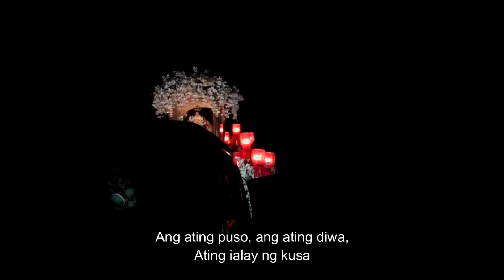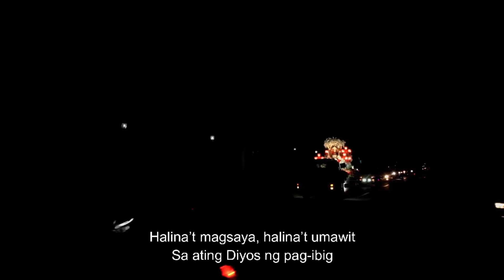10 SETYEMBRE 2021 | MGA PANALANGIN NG PAGSUMAMO SA PANGINOON | 6:00 NG GABI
10 Setyembre  2021 | Oratio Imperata: Mga panalangin ng Pagsumamo sa Panginoon

Bilang nagkakaisang sambayanan ng Diyos, sama-sama nating dasalin ang Orasyon, ang Santo Rosaryo, panalangin sa Santo de Bustos, at Oratio Imperata laban sa paglaganap ng COViD-19.

Mahigit isang taon na tayo simula ng mapasailalim sa community quarantine upang labanan ang salot na dala ng COVID-19. Gayun din naman ay hindi tayo tumitigil sa pagdarasal upang tayo ay tulungan ng Panginoong Diyos sa ating kinakaharap na suliranin. Kung kaya naman bilang isang nagkakaisang Parokya at Bayan, sama-sama tayong dumulog sa Diyos upang tayo ay bigyan ng gabay at proteksyon upang labanan ang sakit na ito.